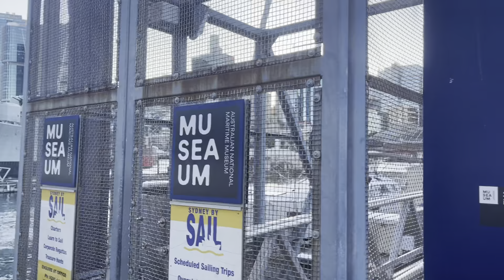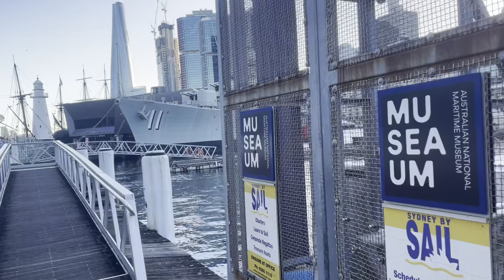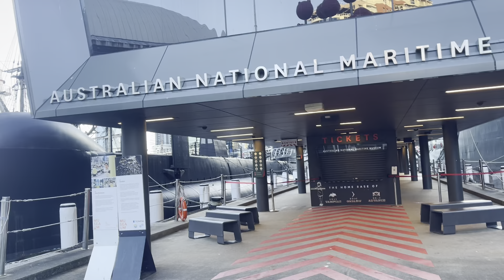Jims5amclub 1368 Time to think by Nancy Kline(Published 23 Jun 2015).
#1368 Time to think by Nancy Kline(Published  23 Jun 2015).